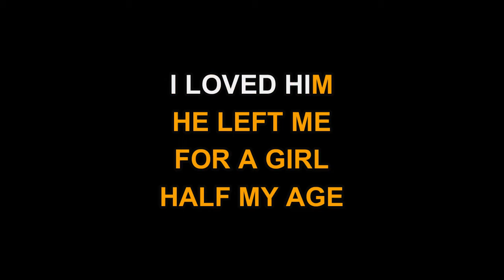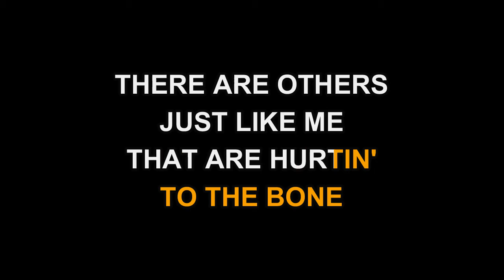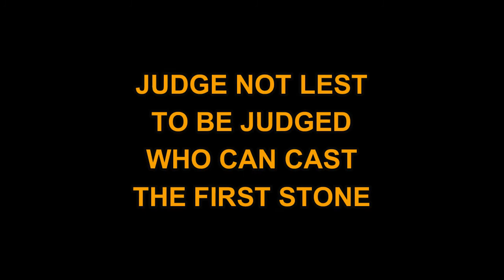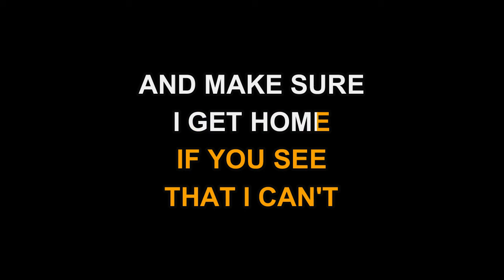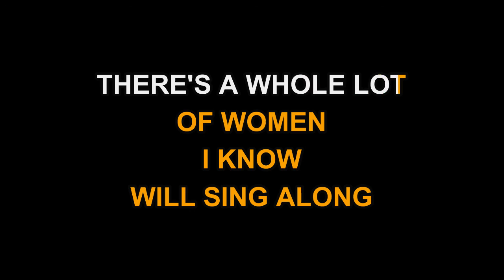Dolly Parton - Honky Tonk Songs (Karaoke)